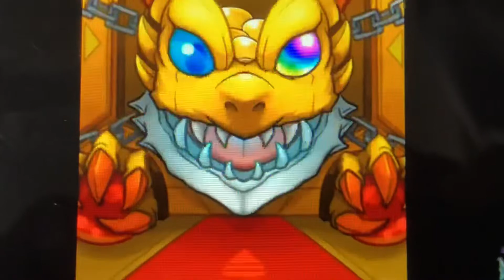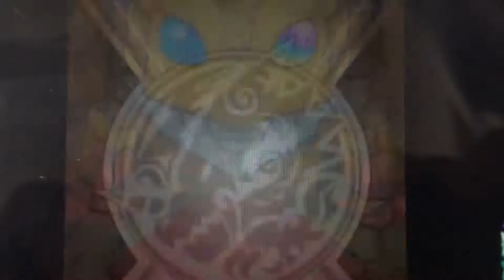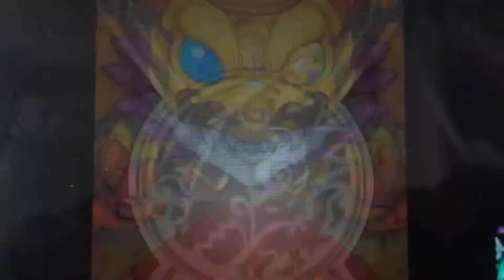「モンスト」LIVE終わりガチャ引いたらまさかの最後に新確定演出が来た？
ladies＆gentlemanどうもドラム佐々木＆アシスタントのbgm君です！動画を見てくれて本当にありがとうございます！動画がいいなと思ってくれたら「高評価」お願いします！
みなさんが嫌がるアンチコメントなどはご遠慮ください🚫
楽しく面白い配信や動画にしていきたいと思いますどうかご協力お願いします
個人的にプレイしているゲームはこちらモンスターストライク PLAYERUNKNOW BATTLEGROUNDS「PUBG」荒野行動 白猫プロジェクト パズドラ 動画は毎日3本以上はお届けしております。